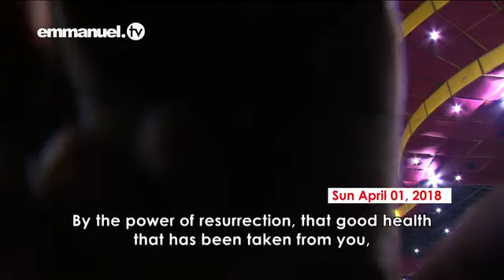FROM VICTIM TO VICTOR! | SCOAN Mass Prayer 18.08.2024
It is time once again to use the Master Key called Prayer!

Get ready to unlock the door to your restoration as you join Pastor Evelyn Joshua, The SCOAN Evangelists and Prophet TB Joshua in this Mass Prayer video.

The Right Hand Of God is power! And the Right Hand Of God will fall upon you today!

No matter the challenges or troubles in your life, Jesus Christ will see you through!

Amen!